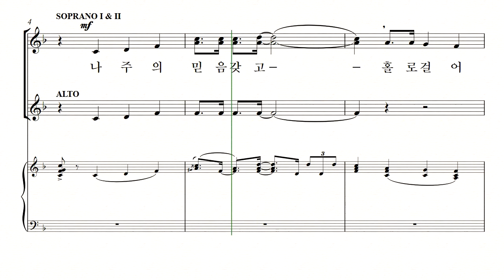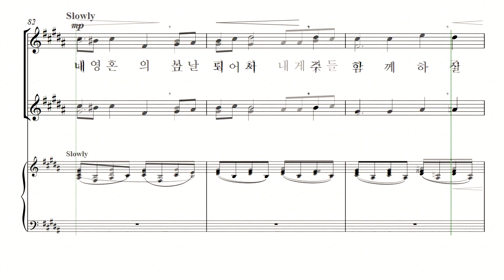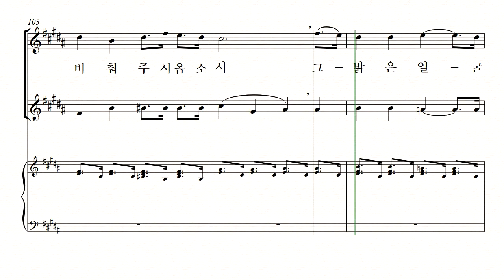[중앙아트] '신상우 찬송가 편곡집1(SSA)' 06. 나 주의 믿음 갖고 & 내 영혼에 햇빛 비치니 - 알토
신상우 AMAZING GRACE (SSA) 6. 나 주의 믿음 갖고 & 내 영혼에 햇빛 비치니